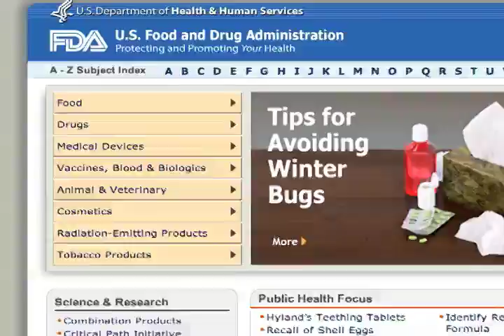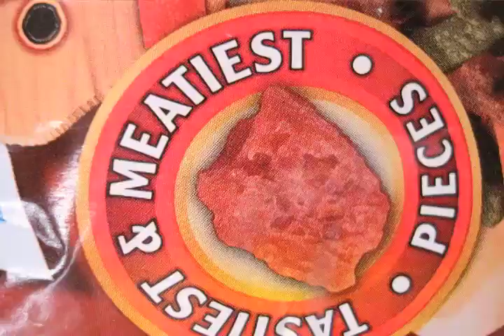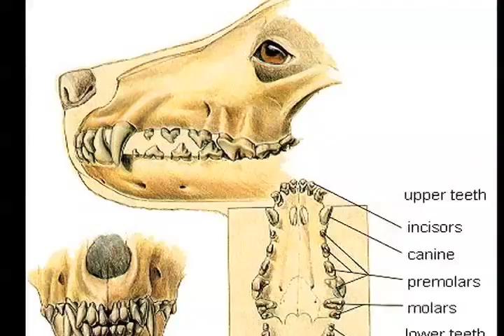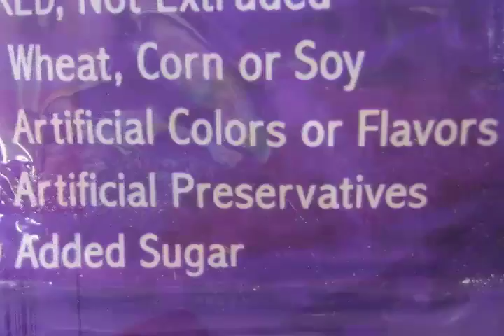Pet Food Documentary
Created this documentary for my Edit 2 class. Filmed and edited all by me.